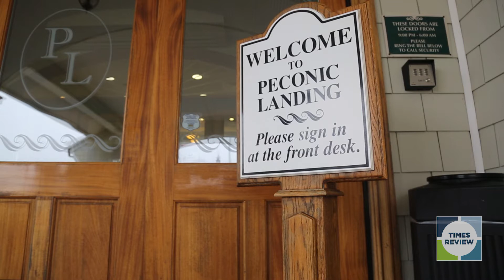The Work We Do: Stephanie Gross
The Work We Do is a multimedia series showcasing locals on the job. This is Stephanie Gross, dining supervisor at Peconic Landing in Greenport.